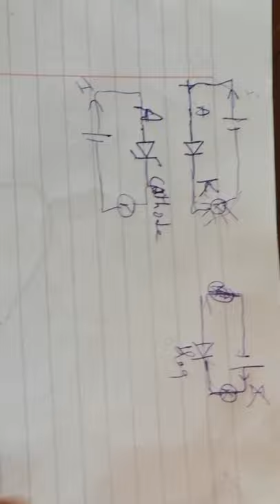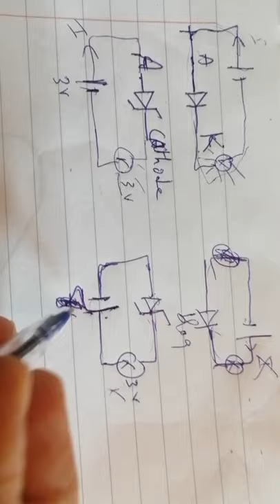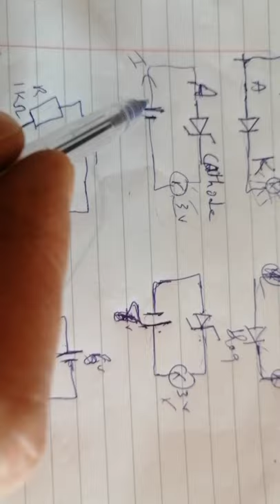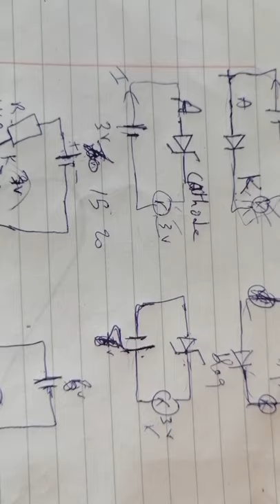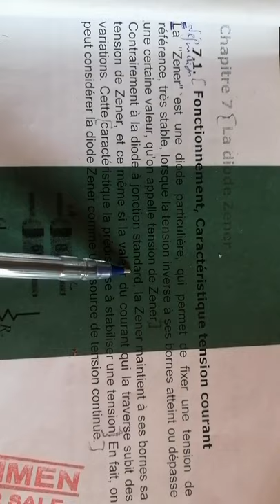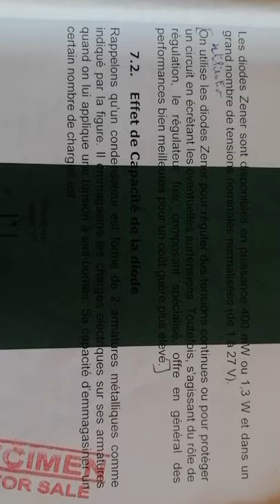Bt1, jabal, electronique, diode zener